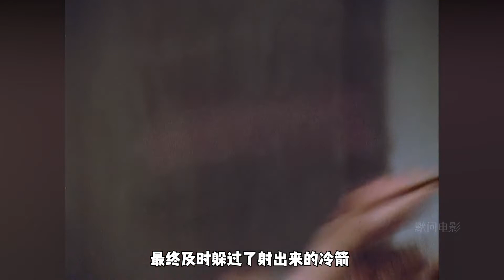灭国后，王后的遭遇真是让人同情《辛巴达历险记》